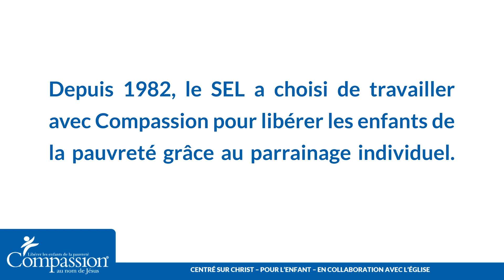Nouvelles de Haïti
La pandémie du Coronavirus étant mondiale, elle se répand également dans les pays où se trouvent les centres d’accueil de parrainage d’enfants. Ceux-ci se soumettent aux mesures prises par leur gouvernement, la priorité étant de continuer de protéger et de soutenir les enfants pris en charge, leur famille et le personnel des centres d’accueil. Bien que les activités des centres ne puissent plus se dérouler en groupe en raison de la limitation ou de l’interdiction des rassemblements, le personnel des centres continuera de garder le contact avec les enfants et de s’occuper de leur santé dans la mesure du possible. De nombreuses initiatives sont prises par le personnel des centres d'accueil pour continuer à aider les familles tout en respectant les mesures gouvernementales. Cette vidéo vous expliquer la situation plus particulièrement au Burkina Faso et la façon dont les centres d'accueil et le personnel de Compassion Haïti y fait face.